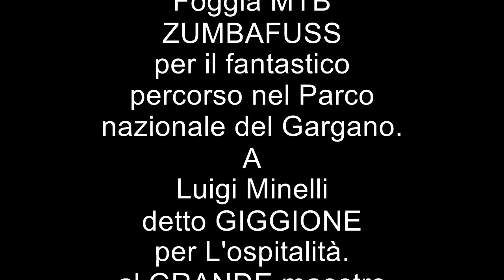Alla carica dei FronDoni del Gargano, Prima edizione. foresta Umbra, Gargano, zumbafuss.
Belissima escursione con gli amici Zumbafuss Mtb Foggia nel parco nazionale del Gargano, foresta umbra.